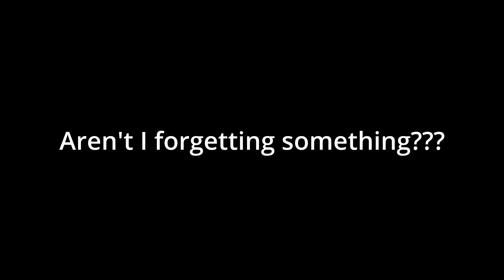Engage's Characters Speaking Complete Gibberish for over 1 minute and 30 seconds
dashbnifbhriewayhgtfierwauhtfiyughrauiygtbawrtiuyhaiurehtfiuahewdrfhiuearhfaiuearhnietgiuresahtiurseoahtguhiaerbuhytgbaeruiyhtgbhuhiraehbitghdsznjcivngijarfeniujtraiuh